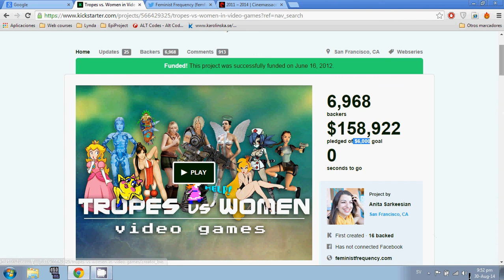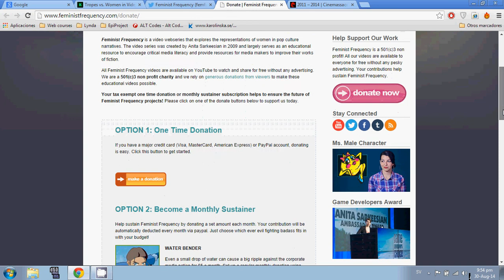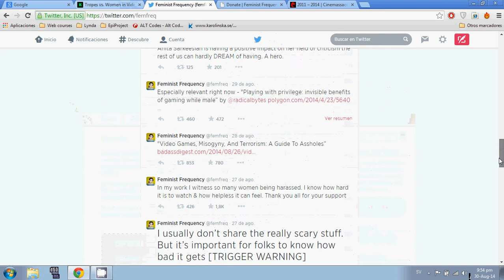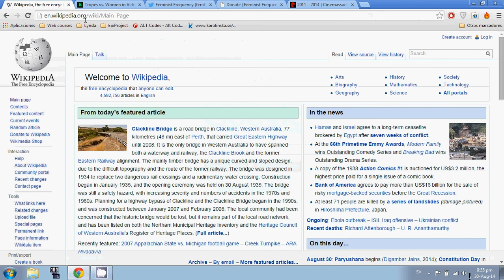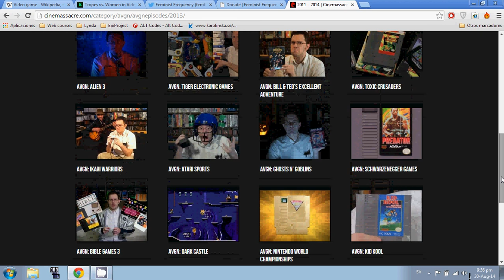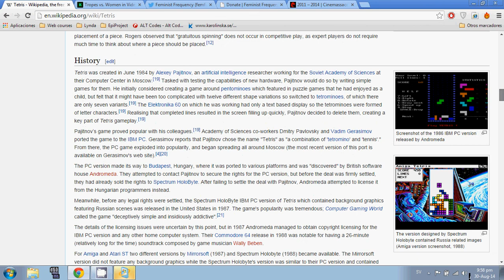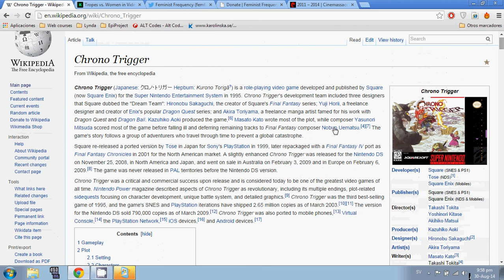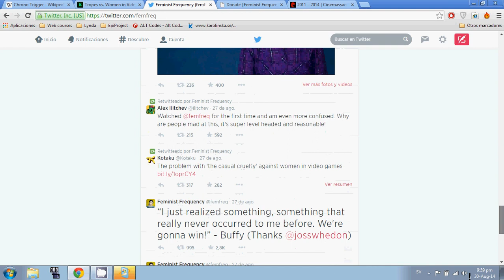Does Anita Sarkeesian deserve more money?